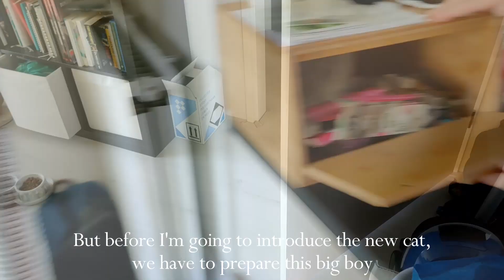We Got A Kitten: Meet Teddy! | How We Introduced Our Kitten To Our Cat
Hi Friends,
For those of you who do not know yet: We got a second cat! His name is Teddy and he is the absolute cutest little thing! We are over the moon with our newest family addition and therefore I decided to document it and make a video.
We already have our cutest baby Kiwi and we've done a lot of research on how to introduce a kitten to your cat. The problem was that there's a lot of conflicting information out there from people who say you should just put them together, or people who say you should not even get a second cat or whatever. We decided to look at a lot of articles/blogposts/vet websites and just see what works. But the disclaimer here is that we are in no way professionals of any kind, so we are bound to make mistakes. However, if you have any tips or tricks or just nice anecdotes about you cat/kitten, that's more than welcome!
Anyway, we already love Teddy so so so much and he and Kiwi get along fine. We aimed for Tolerance, but now that we've achieved that, we're looking to get them to become friends although I expect that to be a while.

There will be many more Teddy content to come on top of the already frequent Kiwi content, but they are honestly just perfect.

Love,
Rosie